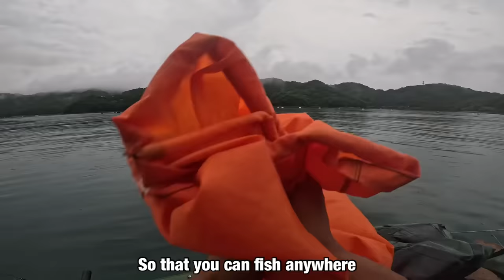I made a house where you can live while fishing and camping on the sea!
"There are videos translated into various languages on NORA.JP.world translation. Please look for videos with subtitles in your native language